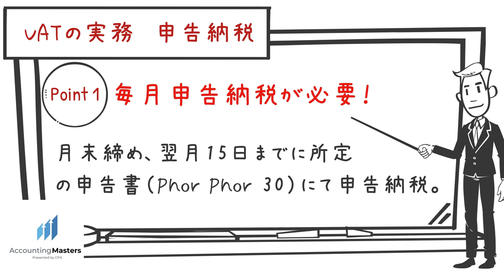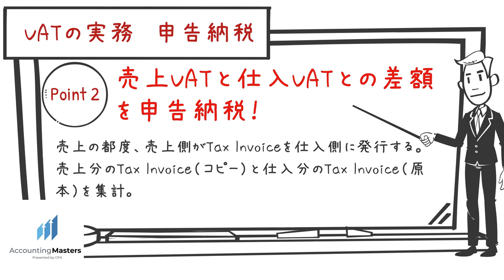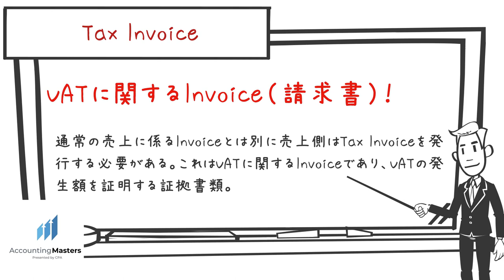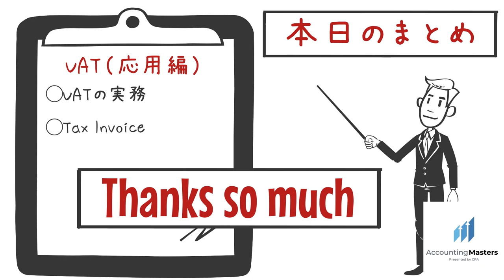タイの会計税務 5 Min Lecture VAT(応用編)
ASEAN在住日本国公認会計士による1回5分の講義動画です。
タイの会計税務について基礎から段階的に解説させて頂いております。